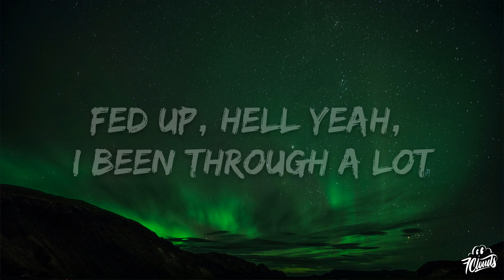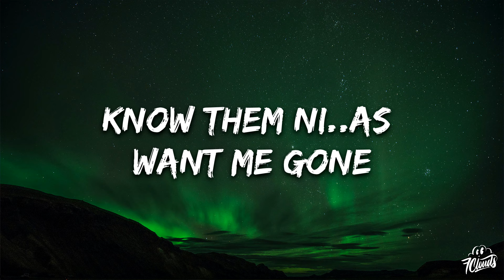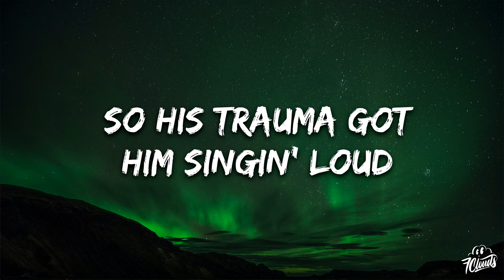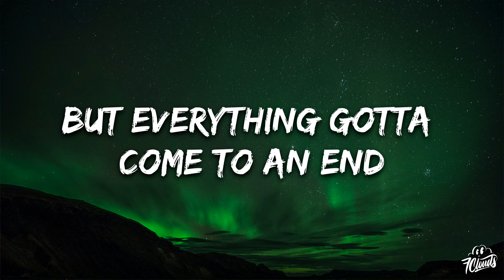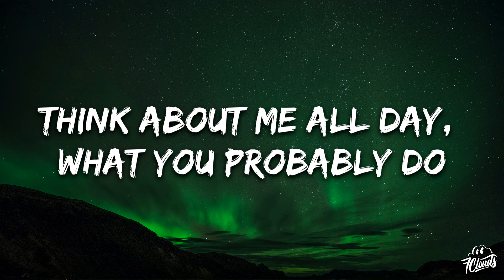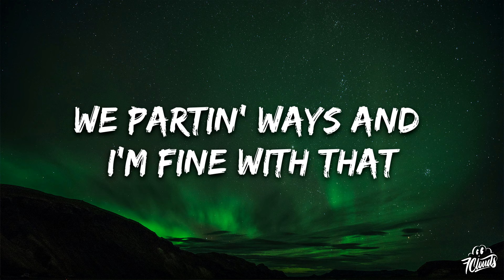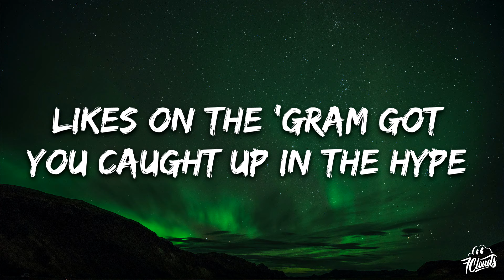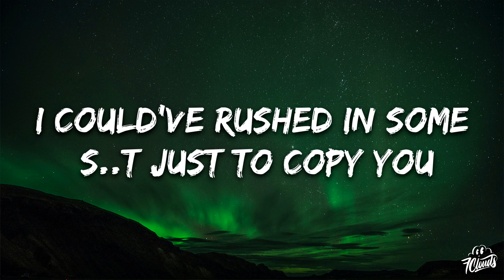Polo G - Partin Ways (Lyrics)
🎤 Lyrics:

[Verse 1]
On the grind, can't indulge in the foolish stuff
Young ni..a always held his own
Feel like I'm way overdue for props
Fed up, hell yeah, I been through a lot
Keep it on me, come see if that's true or not
Dropped the rakes, two Gs and a 4L
That's how me and all my troopers rock
Play with us, f... around, get your shooters shot
It's gon' be a sad day when that Ruger knock
We ain't done yet, we gon' spin the block
Face shot, Spot News what we do to opps
Know them ni..as want me gone, but I can't go, I'ma shoot my gun back
Only got yourself and some hope, and if I go, who gon' teach my son that?
Breakup, tryna blamе my faults and time goes on, but we always run back
Tryna find ways just to copе, I been there before, know we all been done bad
Colorblind, dollar signs, swear that's all that I think about
Internal wounds on my conscience, lose my mind, start bleedin' out
He relate to my problems so his trauma got him singin' loud
Mixed emotions, can't stop it, and my temper, can't keep it down
If you run out of options, girl, you know what keys to dial
Don't care if this toxic, want your love and I need it now (Uh)

[Chorus]
One day, we was lovers and friends
But everything gotta come to an end
Heartbreak got you runnin' again
I just want somethin' real, I don't wanna pretend
Really felt connections from the touch of your skin
Constantly drinkin', I'm stuck in a binge
Are you careless or was it revenge?
Crazy what the true colors can blend, uh

[Verse 2]
Think about me all day, what you probably do
Now you tryna get used to somebody new
I could've wrestled some s..t just to copy you
I just put all my feelings inside the stu'
I was lookin' for you to lean on
But my son and the music, that's really what got me through
Have you ever let the wrong one steal your heart?
I been a victim of robbery too, uh
We partin' ways and I'm fine with that
'Cause the same old s..t, ain't got time for that
Common sense, that's what your mind would lack
Yeah, you tried to play, can't rewind it back, uh
Grindin' for the fam, I was up all night
Likes on the 'Gram got you caught up in the hype
Time that we spent, either f... or a fight
Then our hearts got cold 'cause the love wasn't right, uh